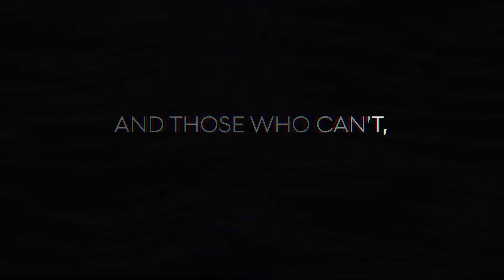MBA For Africa '21 - WeDecidedToDoIt For Those Who Teach What They Do!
We Decided To Do It...

July to September 2021

Registration starts March 22nd, 2021

Early bird fee: 250 USD or N100,000 from the 22nd of March to the 5th of April, 2021

Standard Program fee: 300 USD or N120,000 from the 5th of April to the 30th June

On Monday, we begin a new journey to July 3rd when @mbacademyafrica starts!